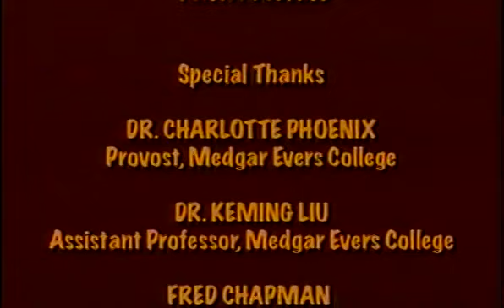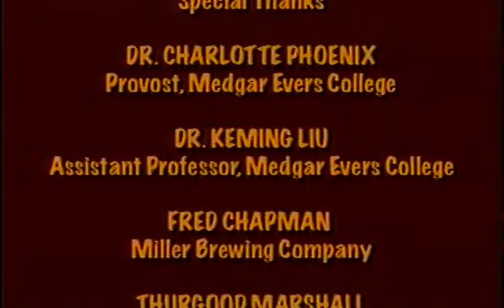Presidential Lecture Series Linda Jackson 2008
As pat of the Education & Perspectives series at Medgar Evers College, Prof. Linda Jackson speaks on "The Mission" (mecav0244)